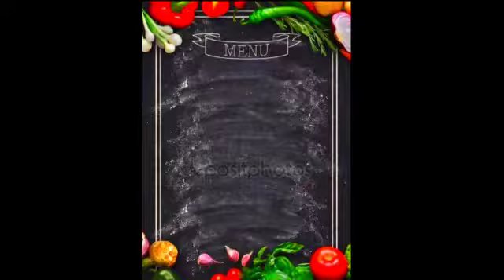Easy lunchtime recipe /How to Make "Jeera Rice" Recipe within 5 minut Tamil /சுவையான ஜீரா சாதம்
Ingredients :
Boiled rice : 1 cup
Cumin seeds : 1 tbsp
Gee : 2 tsp
Green chilly :1 tsp (1 nos)
Garlic : 1 tsp (2pods)
Ginger : 1 tsp
Salt for tasty.

Hello friend's in this video we learn easy and simply lunch time recipe for kids. It is really good for our health.

If you like this videos and more new variety dishes you want comment in the comment section, and plez subscribe my channel, hit the like button and share you'r friend's and family.